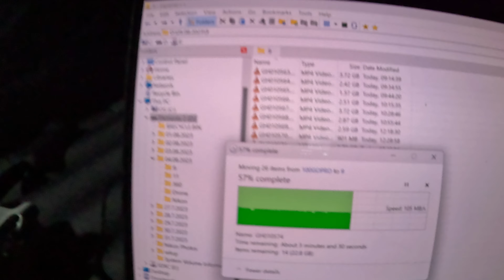S01E75 Germany camp and ride to Switzerland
Starting at our Camp in Germany we travel over borders for Austria, Liechtenstein, Switzerland